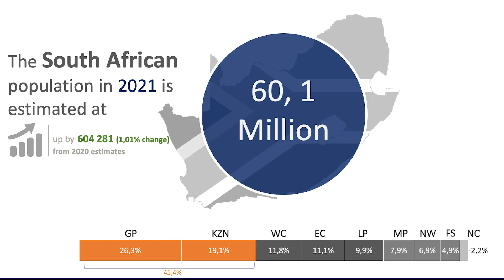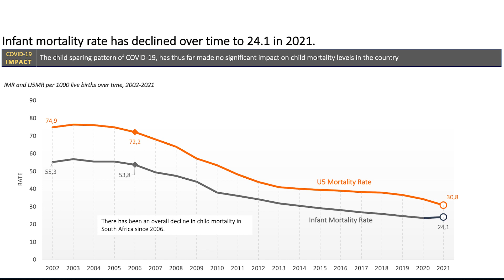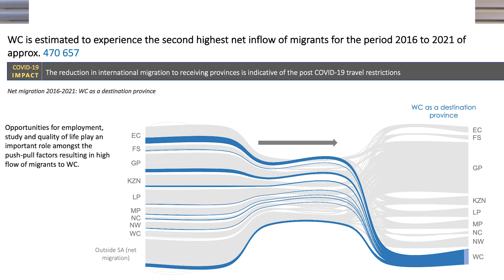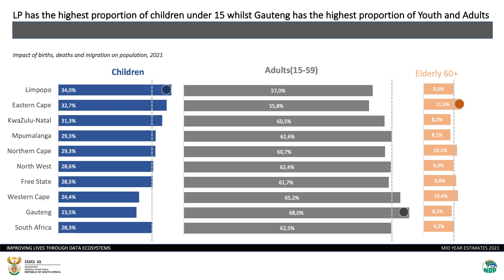Mid Year Population Estimates, 2021